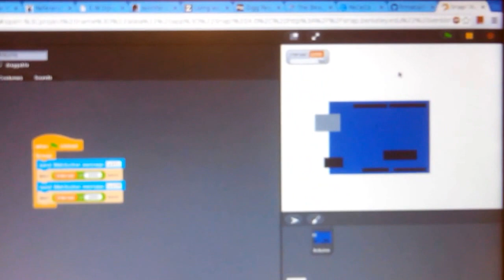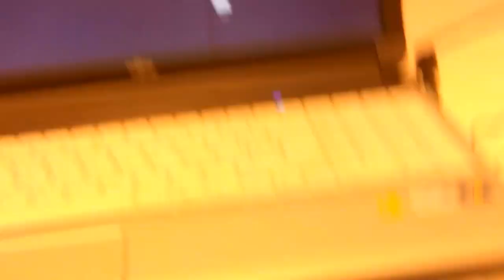Snap4Arduino - baby steps